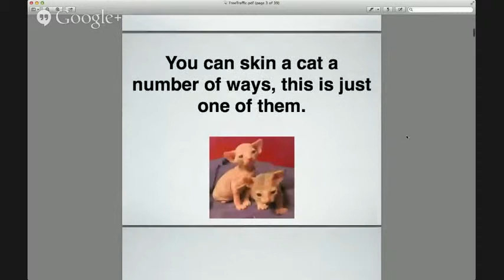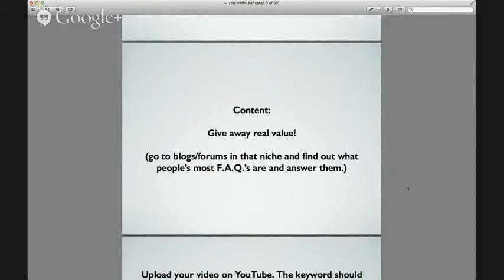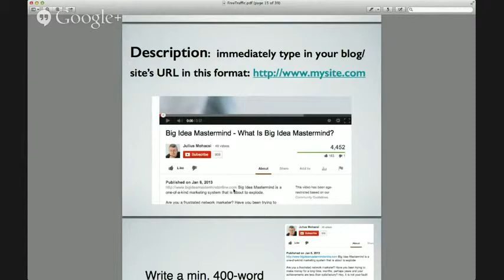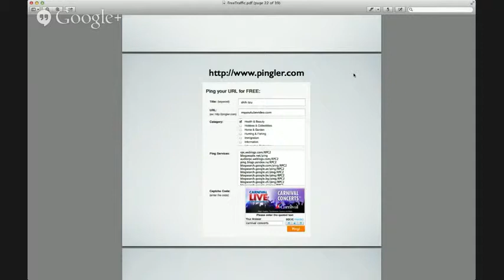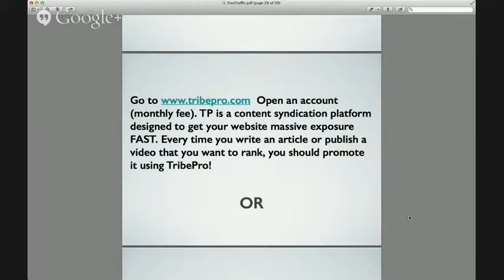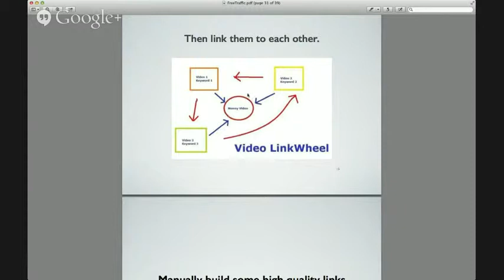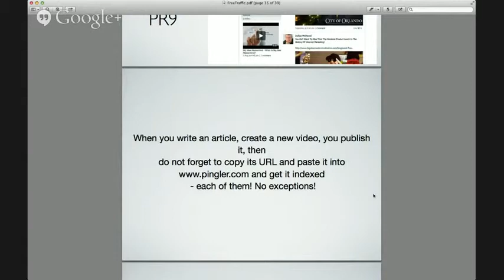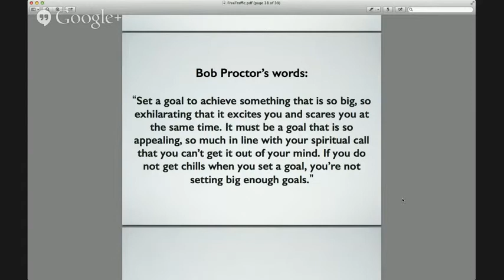Video Getting Traffic